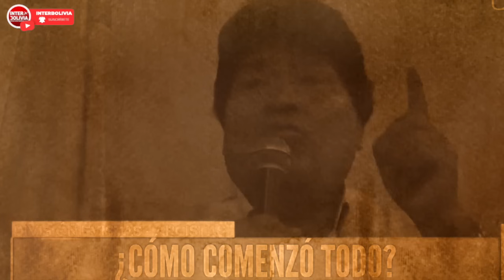🔴 El CONFLICTO INTERNO en el partido del MAS IPSP: Un DESAFÍO para la DEMOCRACIA y la GOBERNABILIDAD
**⭐ Damos la Bienvenida a Miriam Akamine  ⭐ **
✅  El panorama político en Bolivia se ha visto agitado por una intensa disputa dentro del partido de gobierno, manifestándose públicamente con un nivel de confrontación que ha alcanzado proporciones altamente discordantes.

Las tensiones entre los autodenominados evistas y arcistas han dado lugar a un intercambio de frases incendiarias, amenazas, insultos y descalificaciones, planteando serias interrogantes sobre la viabilidad de la democracia interna en el oficialismo.

En medio de este torbellino verbal, persiste una cuestión fundamental en la interna del partido gobernante: ¿es factible alcanzar un consenso democrático o se verá obstaculizado por la aguda polarización interna? Aunque los involucrados continúan elevando la retórica beligerante, queda pendiente la resolución definitiva de esta crisis interna que involucra a dos facciones en pugna, cada una reclamando su legítima representatividad.

No obstante, este conflicto interno está generando una división palpable en el ámbito de la gobernabilidad, especialmente en la Asamblea Legislativa Plurinacional (ALP), donde la correlación de fuerzas ha sido objeto de una aguda confrontación. El predominio del arcismo en la Cámara de Diputados, junto con la lucha en curso en la Cámara de Senadores, ha redefinido el escenario político, exigiendo al Ejecutivo habilidades extraordinarias para el diálogo y la persuasión en aras de mantener la estabilidad gubernamental.

En este contexto, hemos consultado al economista y analista político Armando Ortuño, cuyo enfoque práctico y desapasionado ha arrojado luz sobre la situación. Ortuño ha enfatizado la necesidad de desmitificar la gravedad del conflicto, subrayando su percepción de que, en última instancia, esta batalla se libra principalmente entre élites, con un impacto limitado en la sociedad en general. En su análisis, destaca la debilidad tanto del grupo evista como del arcismo, subrayando la existencia de un estancamiento que ha desembocado en estrategias judiciales y políticas sin una resolución clara a la vista.

🛍 Tienda Amazon

Bienvenidos a INTERBOLIVIA, su fuente de información y actualidad sobre Bolivia e internacional. En este canal encontrarán noticias precisas y verificadas, reportajes exhaustivos, entrevistas con expertos y mucho más.

Haz clic en cualquiera de estos enlaces para acceder a más contenido y mantenerte informado sobre las últimas noticias y tendencias. ¡No te pierdas ni un momento de la actualidad con INTERBOLIVIA!